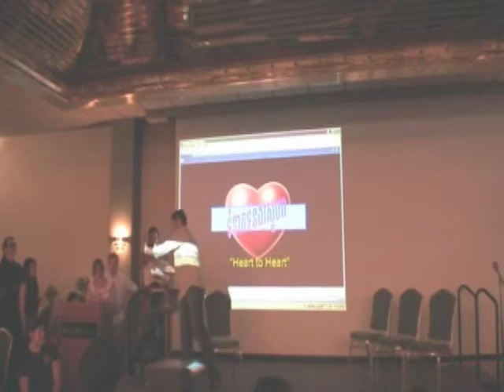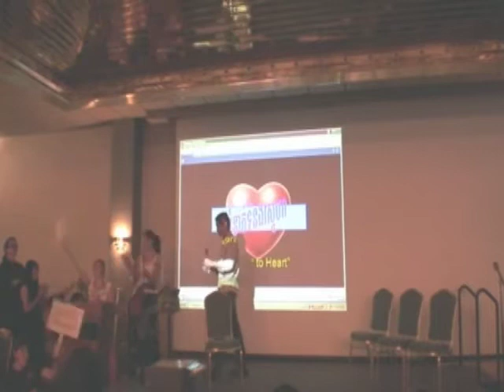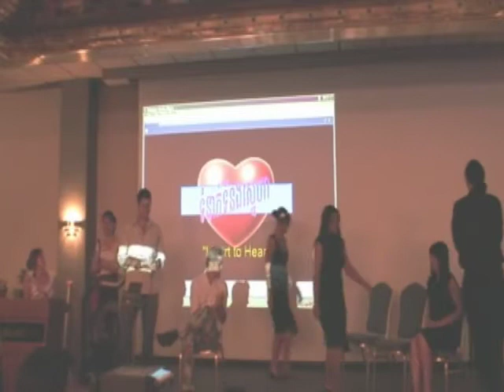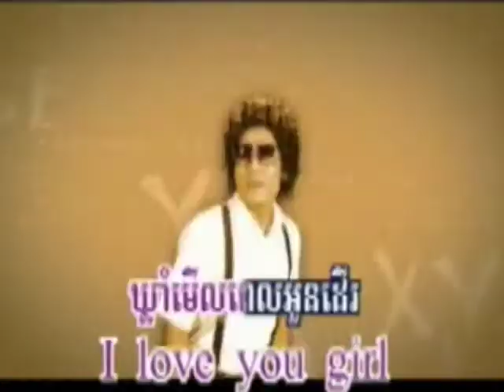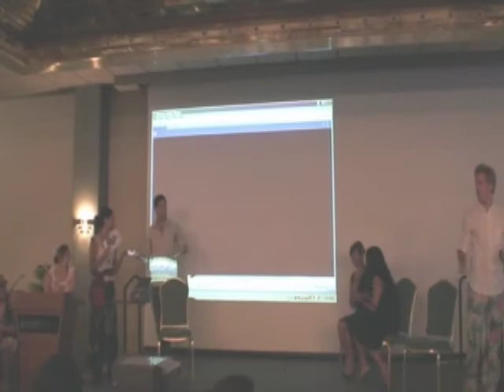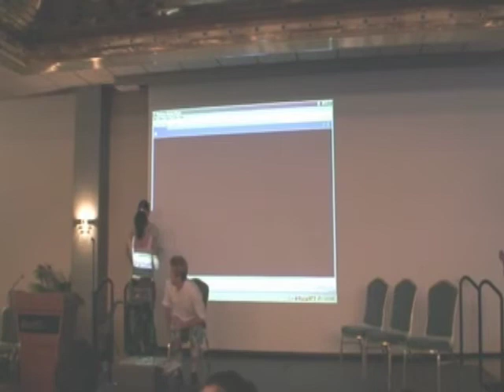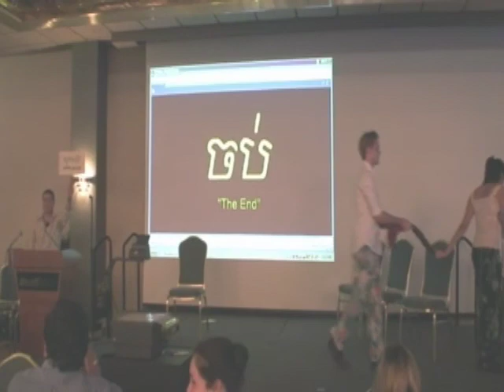2007 SEASSI Khmer "Dating Show"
For the Khmer Program's 2007 performance at SEASSI "Culture Night," students came up with the idea of a "Dating Game" show, featuring live contestants and a videotaped section showing the "dates".  This was all their idea, folks, all I did was act and edit it!  Pretty l'awesome.  For more on Khmer at SEASSI, visit